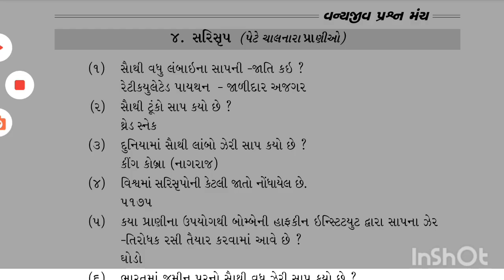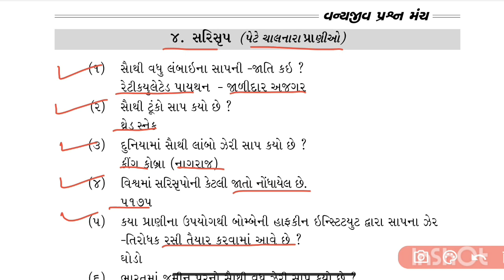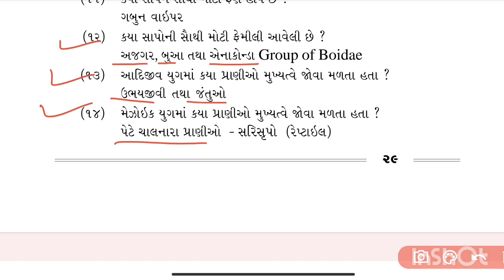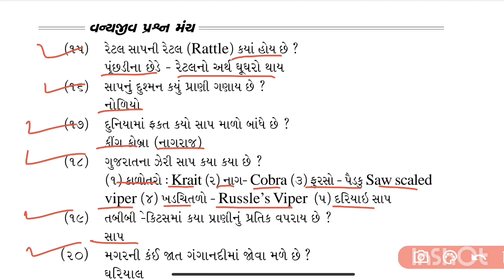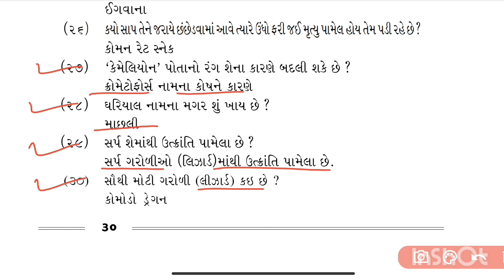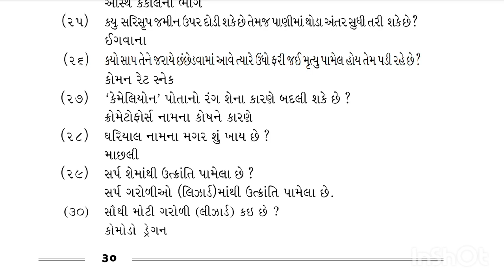વન્યજીવ પ્રશ્ન મંચ | સરિસરુપ પ્રાણીઓના પ્રશ્નો | Episode : 5 | ફોરેસ્ટ ગાર્ડ | પર્યાવરણ